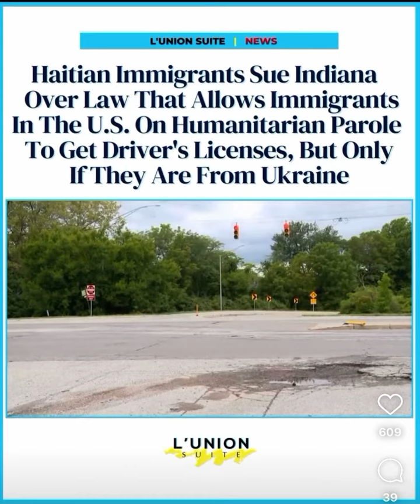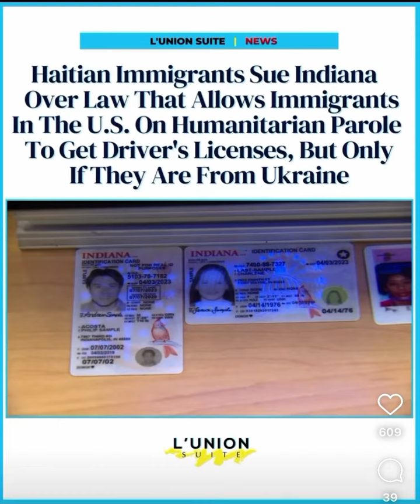Ukrainians VS Black Haitians!…Hmmmm… lol unbelievable!